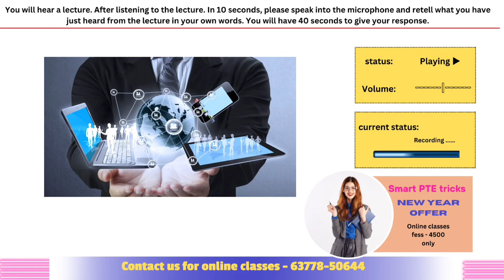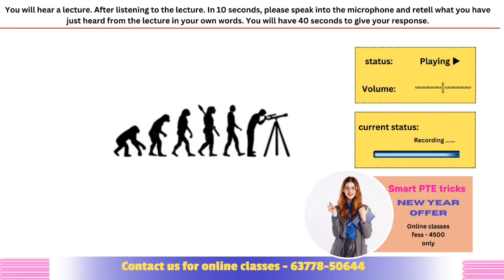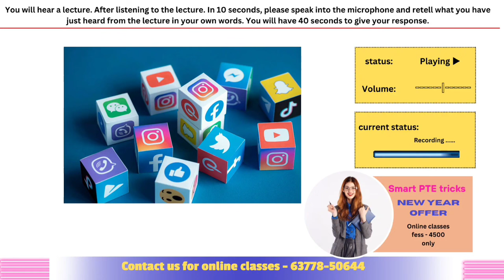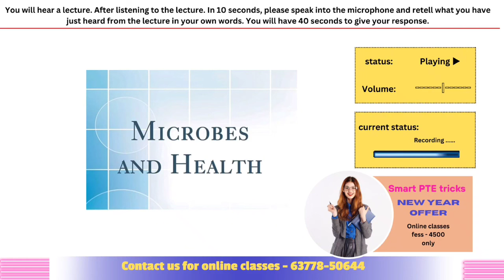PTE Retell Lecture - April 2024 - MOST REPEATED IN EXAMS PREDICTION